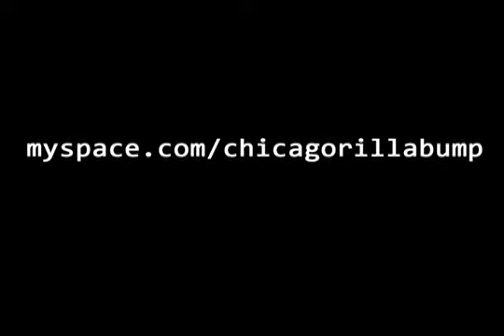Ruby Hornet TV: Bump J Interview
Ruby Hornet TV: Bump J Interview - Ruby Hornet interviews Bump J at Soundscape Studios in Chicago, IL 10/16/08